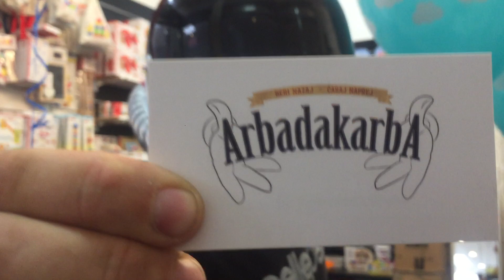Arbadakarba vabi na Vestnikov piknik